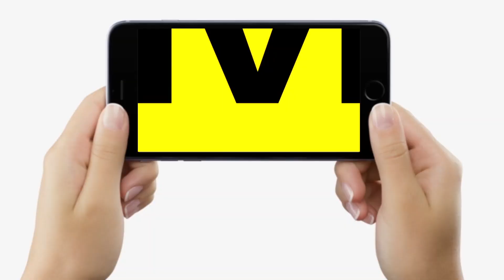Bihar Police अब नए अंदाज में रोड पर हजारों बाइक के साथ उतर गई, क्या बोल रहे IG Pankaj Sinha...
Bihar Police अब नए अंदाज में रोड पर हजारों बाइक के साथ उतर गई, क्या बोल रहे IG Pankaj Sinha...| Bihar News | LiveCities